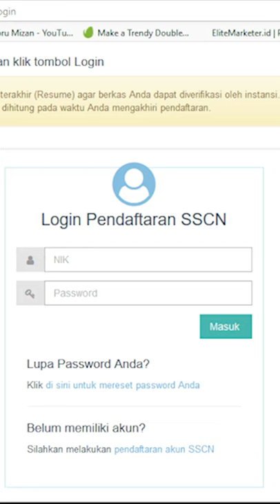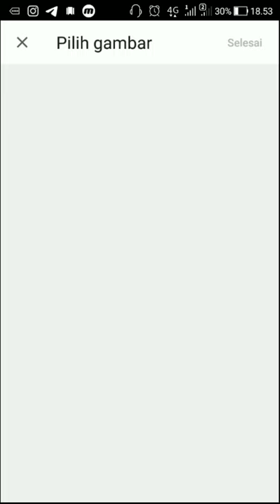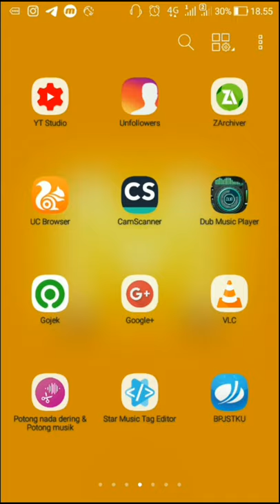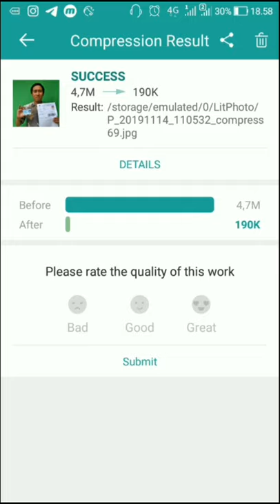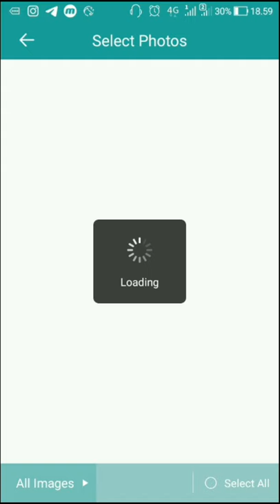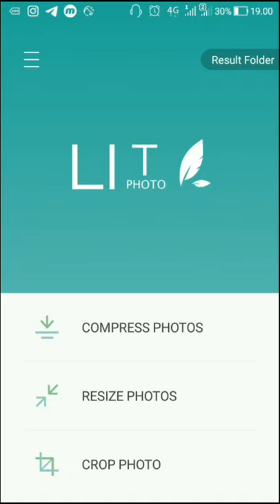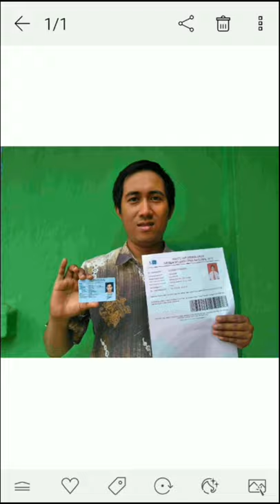Cara Kompres Swafoto JPEG 200kb di HP Android Untuk Upload Registrasi SSCN CPNS 2019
Kalian hanya perlu download sekali aja aplikasi ini. dan untuk selanjutnya jika kalian butuh untuk kompres foto tinggal gunakan aja aplikasi Lit Photo yang sudah tersimpan di HP ANdroid kalian.
Ada yang lagi Registrasi SSCN dan mau Upload Swafoto dengan ukuran maksimal 200kb? Waduh kok kecil amat ya file photonya, Buwat Temen Temen yang masih bingung mau kompres pake apa? Ini saya kasih rekomendasi software kompresor JPEG yang dapat kalian download di HP Android kalian.